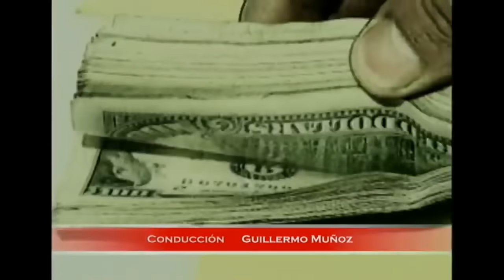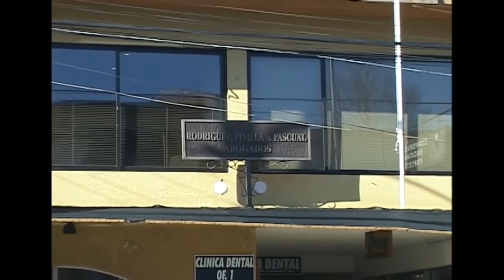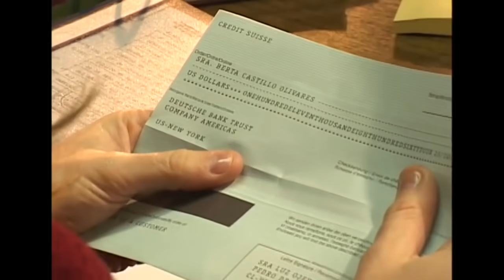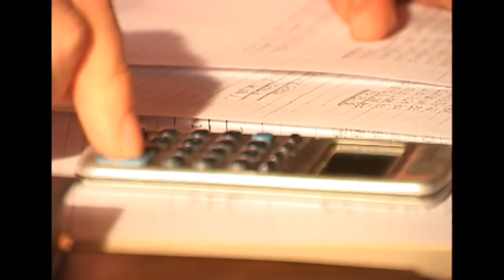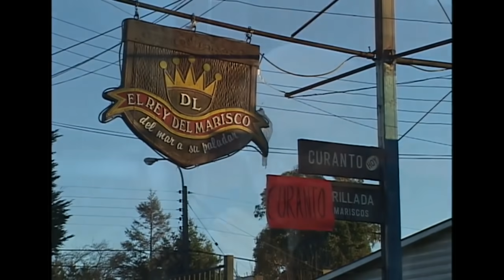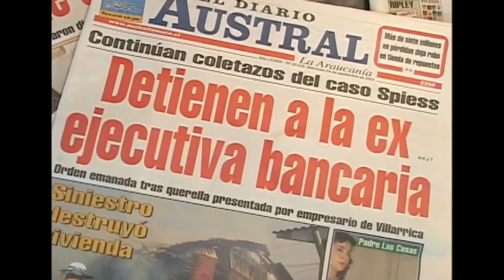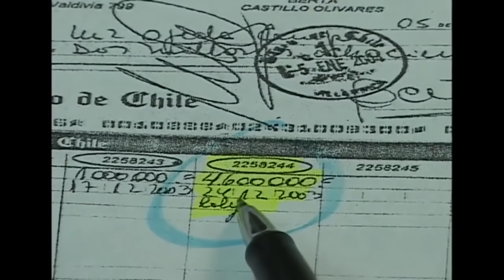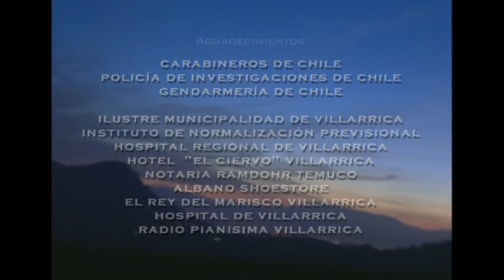La estafadora de Villarrica | Enigma – T5E12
Villarrica, 2004. La ejecutiva del Banco de Chile, Luz Ojeda, estafó a muchas personas de la región, siendo el más afectado el millonario Carlos Spiess y su mujer Berta Castillo. La ejecutiva entabló una estrecha relación de amistad hasta lograr que el longevo matrimonio, Spiess-Castillo le entregara información sobre sus dineros y cediera parte de sus tierras. Luz Ojeda les manejó sus cuentas e hizo trámites bancarios y en agosto del 2004 Spiess advirtió que en su cuenta bancaria solo tenía $74.000 y no los 100 millones que mantenía. Finalmente se encontraron documentos en donde Spiess le habría cedido su patrimonio y este niega que alguna vez lo hiciera.